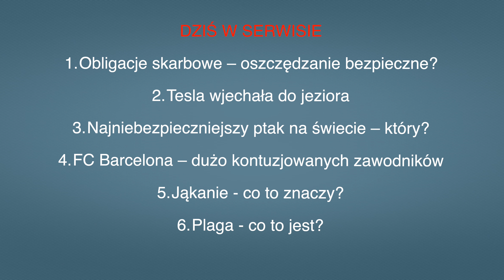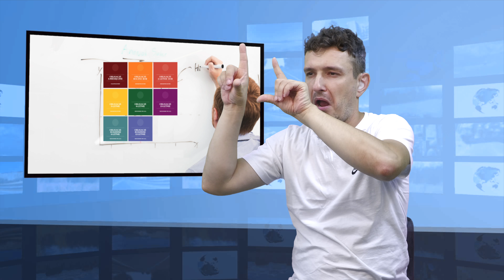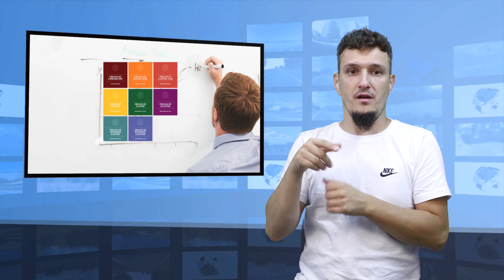Aktualności: 11.09.2024 | 5 (Tłumaczenie na Język Migowy - PJM)